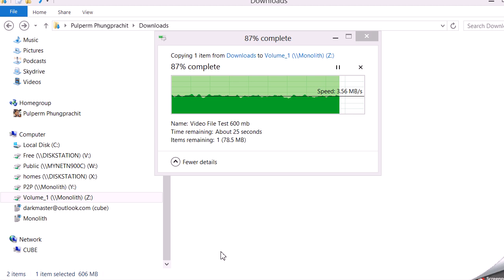vdo to green end